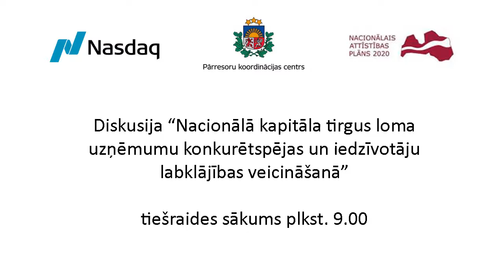Nacionālais kapitāla tirgus, Māris Kučinskis, 1.dec., 2017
Attīstīts kapitāla tirgus ir stabilas ekonomikas pazīme, kur birža kalpo kā platforma, kas sniedz iespējas iedzīvotājiem pārvērst savus uzkrājumus produktīvās investīcijās. Pašreiz Latvijas rezidentu privātpersonu kontos “snaudošo” līdzekļu apjoms ir ap 10 miljardiem eiro. Ņemot vērā Latvijas ekonomikas izaugsmes tempus pēckrīzes laikā, valsts uzņēmumu kotēšana biržā dotu grūdienu kopējai tautsaimniecības izaugsmei, radot vajadzīgo kapitāla piesaistes ekosistēmu, paaugstinot Latvijas uzņēmumu starptautisko konkurētspēju un veicinot sabiedrības labklājības pieaugumu.

Video: Māris Kučinskis, Ministru presidents.